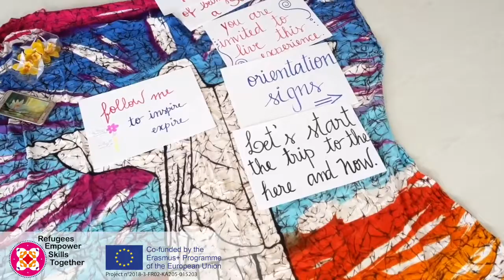Refugees Empower Skills Together (REST) : Eliane, The art of believing